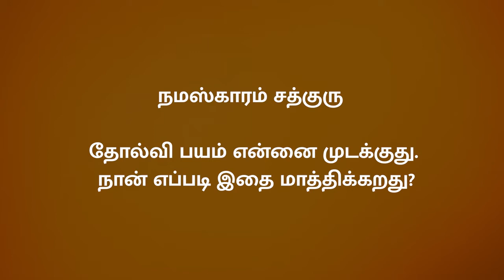நீங்க நினைக்கிற மாதிரி எல்லாம் வாழ்க்கை நடந்தா என்ன ஆகும் Fear of Failure Sadhguru Tamil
Whatever situations arise in life, Sadhguru says, one can choose to use them and make himself stronger and better, or he can sit and cry. For one who sees his life as a stepping stone to a larger possibility, there is no such thing as failure.
வாழ்க்கையில் எந்தச் சூழ்நிலைகள் வந்தாலும், அவற்றை நாம் பயன்படுத்தி கொள்கின்ற விதத்தில் தான் வெற்றியோ தோல்வியோ அமைகிறது என்று சத்குரு கூறுகிறார்.